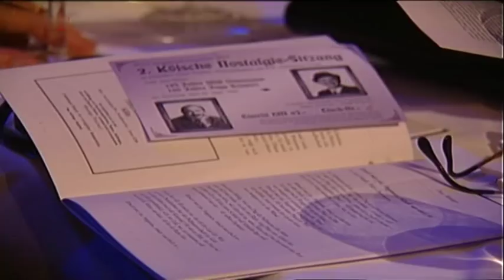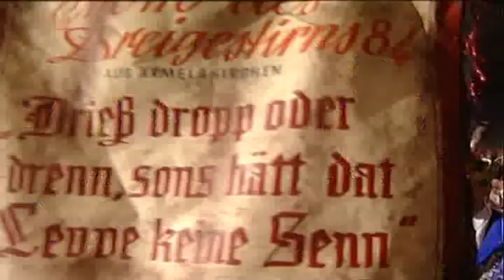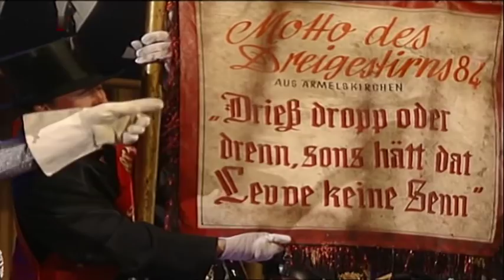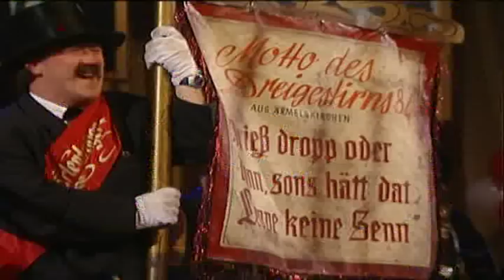Et wor doch nit alles verkeht - 2. Kölsche Nostalgie Sitzung 2002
Der Anlass für die 2. Kölsche Nostalgie-Sitzung ist ein ganz Grosser: 125 Jahre Willi Ostermann und 100 Jahre Jupp Schmitz. Den beiden bedeutenden Kölner Liedermachern zu Ehren kommen im Grossen Sartory-Saal zu Köln die namhaftesten Vertreter unterschiedlicher Karnevalsepochen zusammen - vom Fasteleer der Nachkriegszeit bis zum närrischen Treiben der Gegenwart.

Mit dabei sind u.a.: Bläck Fööss, Peter Mürkens und Helmut Mielenbusch, Wicky Junggeburth (Initiator Kölsche Nostalgiesitzung), Norbert Arz als "Tütenüggel", Günter Eilemann, Willi Armbröster, Walter Oepen als "Jupp Schmitz", Karlheinz Jansen als "Radfahrer", Robert Wirtz, die Vringsveedeler Dschungelbrööder, das Dreigestirn us Ärmelskirchen, Die 3 Colonias in Original- und Neubesetzung, Gebrüder Gerd und Karl Jansen als "Tünnes und Schäl", Uschi Werner-Fluss und Henner Berzau als "Schneewisje un Ruserut", Erwin Gehring, Adam Kranz als "Reporter vom Buure-Blättche", Jonny Buchhardt und der Kölner Männergesangverein.
Es spielt die Colonia Big Band - Leitung: Hermann Knopp.

Es präsidiert im Stil der 50er Jahre Werner Liessem - der Sohn des unvergessenen Kölner Festkomitee-Präsidenten Thomas Liessem.